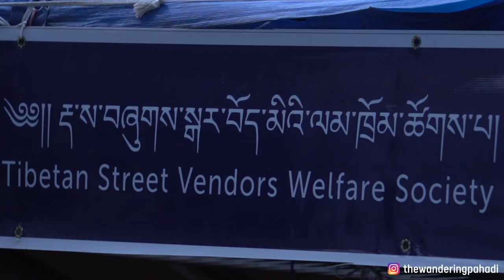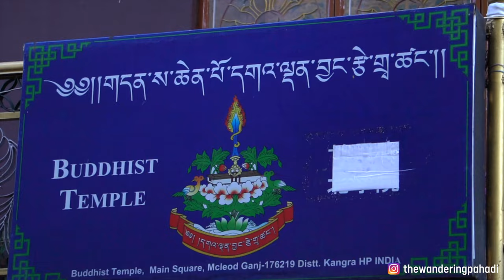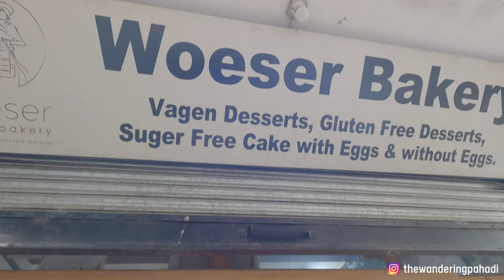Tibetan Buddhist paintings in Mcleodganj | Never seen anything like this before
McLeod Ganj, also spelt McLeodganj, (pronounced Mc-loud-gunj) is a suburb of Dharamshala in Kangra district of Himachal Pradesh, India. It is known as "Little Lhasa" or "Dhasa" (a short form of Dharamshala used mainly by Tibetans) because of its large population of Tibetans. The Tibetan government-in-exile is headquartered in McLeodganj.

Thangka is a Tibetan Buddhist painting on cotton, silk appliqué, usually depicting a Buddhist deity, scene, or mandala. Thangkas are traditionally kept unframed and rolled up when not on display, mounted on a textile backing somewhat in the style of Chinese scroll paintings, with a further silk cover on the front. So treated, thangkas can last a long time, but because of their delicate nature, they have to be kept in dry places where moisture will not affect the quality of the silk. Most thangkas are relatively small, comparable in size to a Western half-length portrait, but some are extremely large, several metres in each dimension; these were designed to be displayed, typically for very brief periods on a monastery wall, as part of religious festivals. Most thangkas were intended for personal meditation or instruction of monastic students. They often have elaborate compositions including many very small figures. A central deity is often surrounded by other identified figures in a symmetrical composition. Narrative scenes are less common, but do appear.